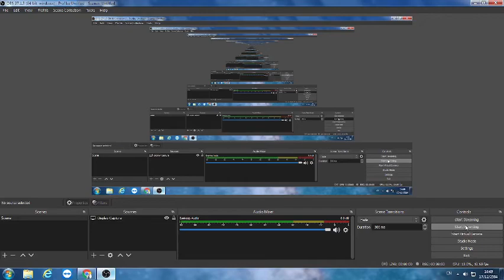Recording test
Program that i use to record : OBS studio （64bit）